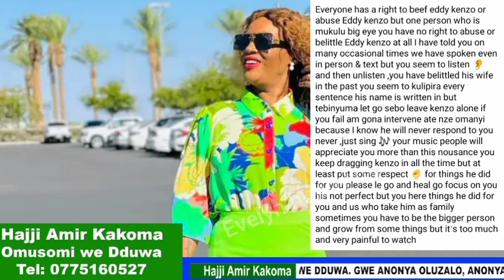Gen muhoozi ne ray p kika akatambi kakano omukyala bindeeba kika eno ekiri wo